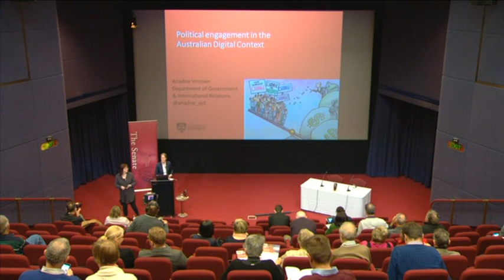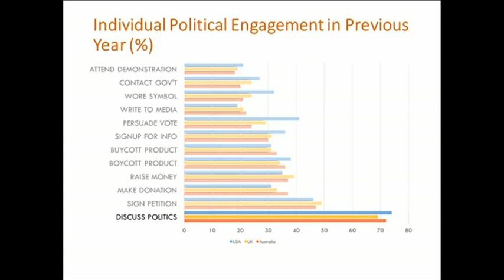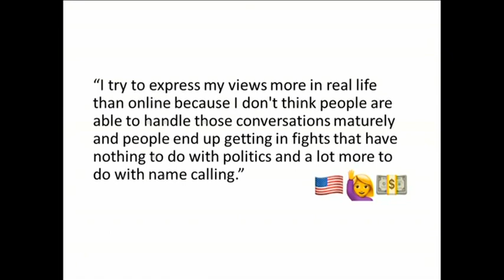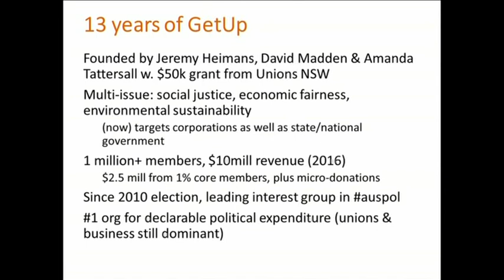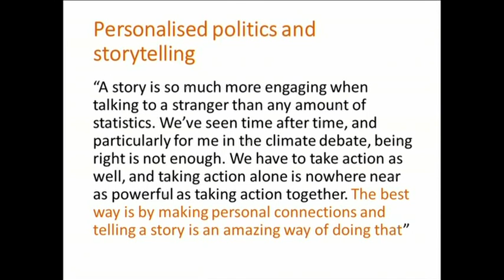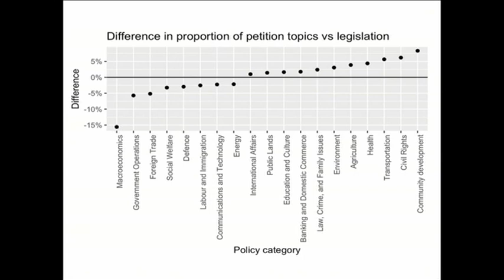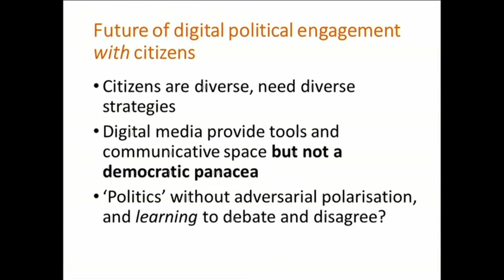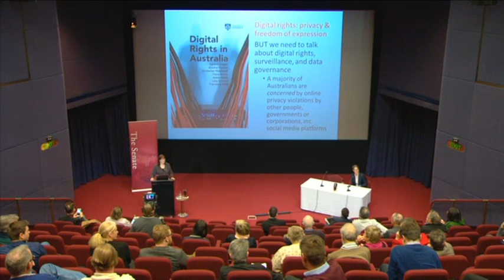Senate Occasional Lecture - Professor Ariadne Vromen (2018)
Professor Ariadne Vromen is a Professor of Political Sociology with a focus on political participation, social movements, advocacy organisations, digital politics and young people and politics.

This lecture was given on 17 August 2018.